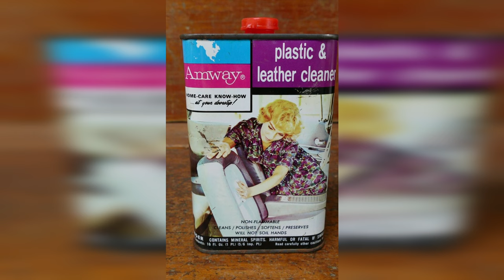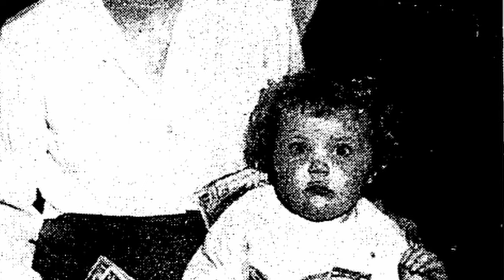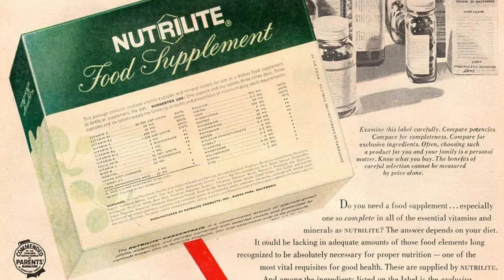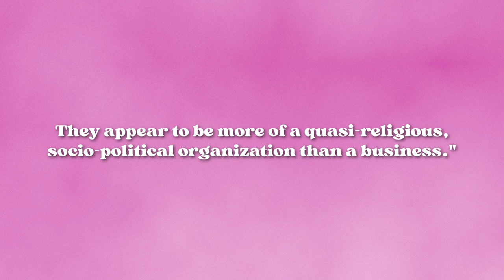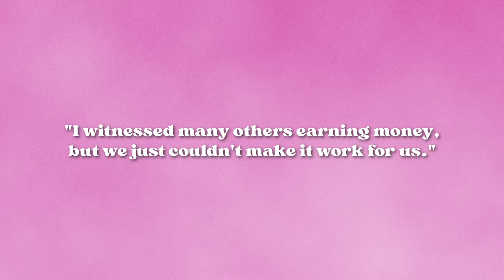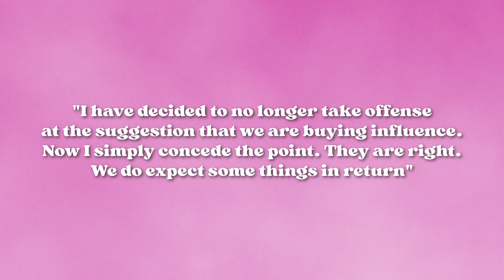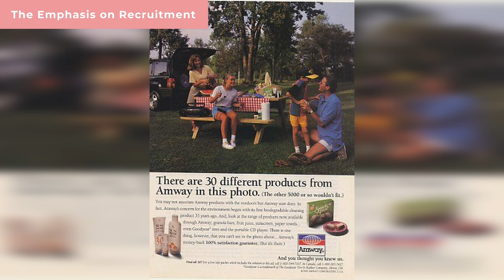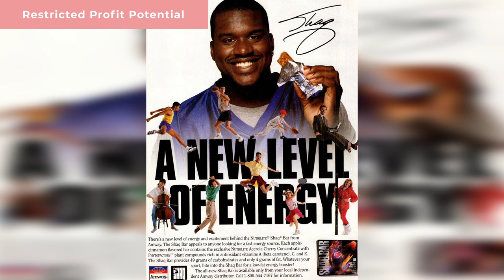Amway's Dark Secrets: The Truth Behind the Pyramid Scheme!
Welcome to Laura Jane Atelier ! In today's video, I am diving  into the intriguing world of Amway, exploring its rise to MLM stardom and the controversies that have surrounded this empire. From its humble beginnings in the 1950s to becoming one of the largest MLM companies globally, Amway's journey has been nothing short of extraordinary.

Join me as I uncover the success stories, the legal battles, and the regulatory scrutiny that have shaped Amway's trajectory. We'll explore the allegations of operating a pyramid scheme and the impact these controversies have had on both the company and the MLM industry.

My goal is to provide you with a balanced perspective, presenting the facts and opinions surrounding Amway, allowing you to form your own conclusions about this multi-billion dollar empire.

Thank you for tuning in! Let's dive into the Rise and Scandals of Amway – a journey through the highs and lows of an MLM empire.